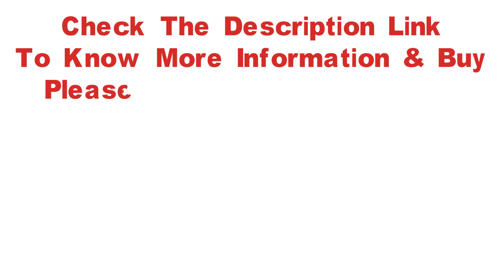Best Birthday Gift Idea For Girlfriend "wooden music jewelry box storage" | Best Gift Collection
***Item specifics***

Brand Name: Angela's gifts
Type: Clockwork Type
Function: Swivel
Tone Number: 18 Tones
Model Number: JB003
Material: Wood
Shape: Rectangle
Movement: Japanese Sankyo Movement
Play Power: Hand Cranked
Music Boxes Shape: Jewelry Box

If you want to see more Gift, Please visit our Facebook Page. We hope you like it.

Best Regards
Best Gift Collection